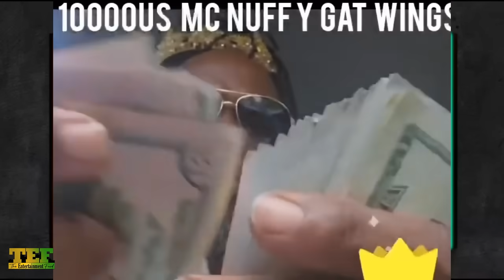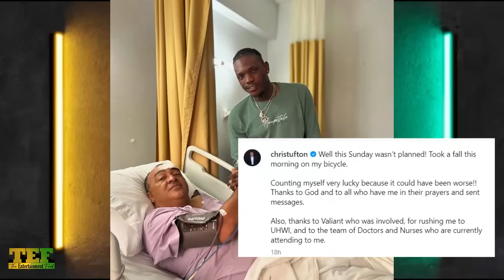Skeng Steal Mic After F!GHT With Valiant And Entourage Earlier! Did Valiant HlT Tufton Of Bicycle ?